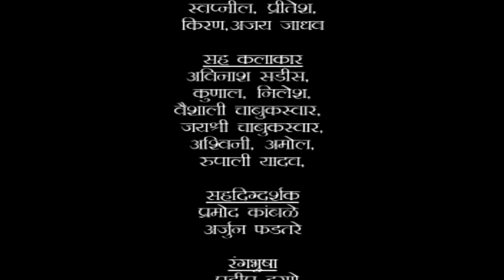Gadi Challi Go Karlyala....(Marathi Song)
Marathi Kolisong
Music Label - Naina Music
Producer - Santosh Shirke